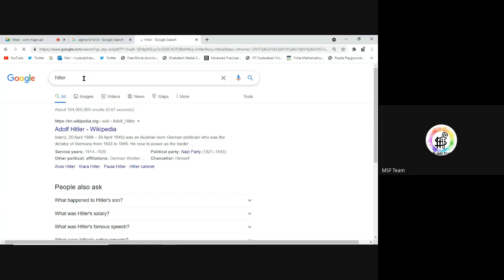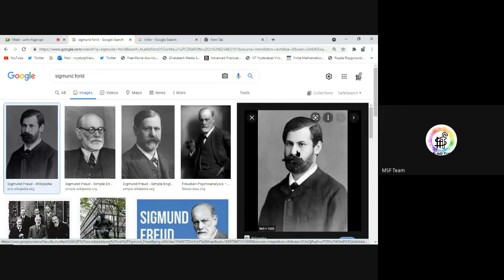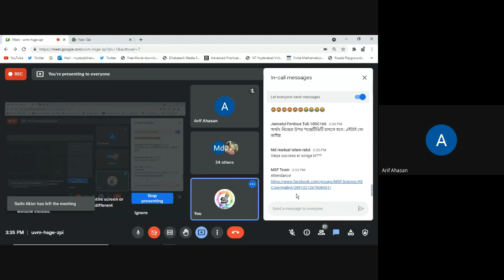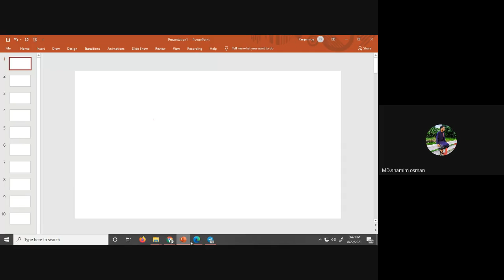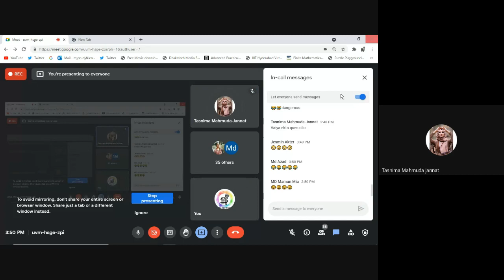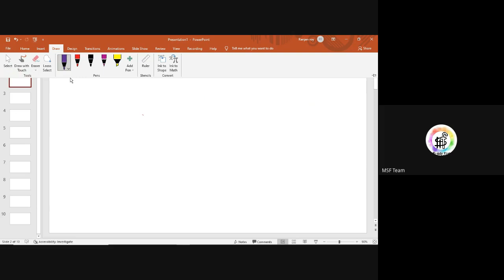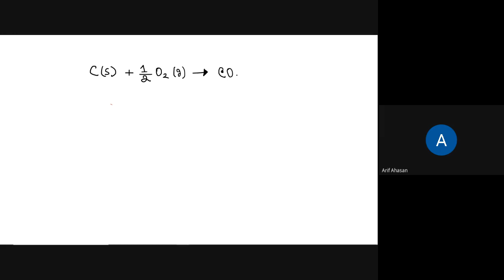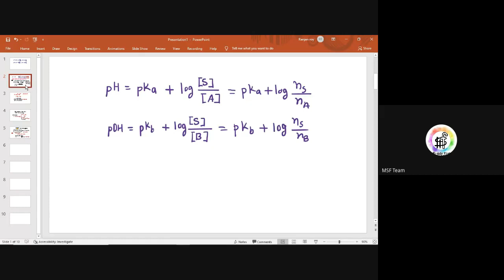রাসায়নিক পরিবর্তন | Lecture - 06 | Chemistry 1st Paper | Chapter- 04 | My Study Friend | HSC